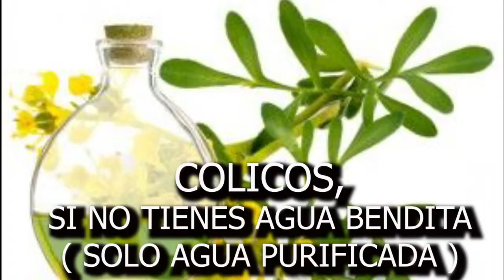🍀💪💯✔LA RUDA HECHIZOS 2 Y SUS PROPIEDADES💪🍀🍀💯✔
Una de las propiedades mágicas de la ruda es la protección contra hechizos, maldiciones y envidias. Logra neutralizar la negatividad y absorbe con facilidad las malas vibraciones que están a nuestro alrededor.
Atrae las energías positivas
Convierte las energías negativas en positivas y atrae la prosperidad cuando las cosas no van bien. Aporta paz y tranquilidad.
Deshace hechizos
La ruda es utilizada para elaborar conjuros y hechizos, así que también tiene la capacidad de deshacerlos, principalmente, a los que están relacionados con los aspectos emocionales de las personas.
La ruda como amuleto
Traer contigo unas cuantas hojas de ruda en el bolsillo o billetera, contrarrestará las energías negativas y el mal de ojo.
Bienestar económico
La ruda elimina las barreras económicas que se nos presenten en cualquier aspecto de la vida. Quemar unas cuantas hojas en un sahumerio o recipiente, ya sea en la casa o en el negocio, abrirá los caminos hacia el bienestar y ayudará a conseguir éxito.